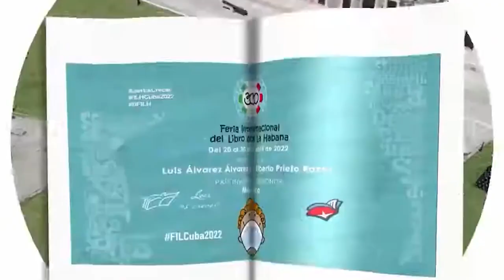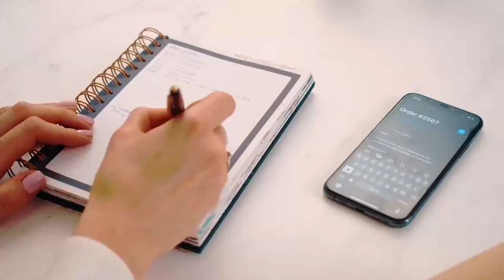¿Qué acontecimientos culturales marcaron el 2022?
Concluye el 2022 y Cubadebate TV hace un recorrido por los principales acontecimientos culturales del año, en un país donde la música y el arte corren por las venas. Música, literatura, cine, artes plásticas, patrimonio y un homenaje especial a los 50 años del Movimiento de la Nueva Trova.